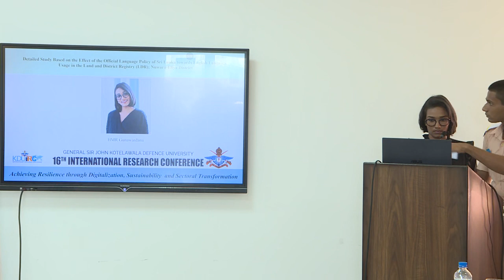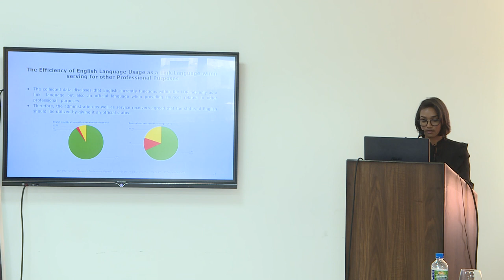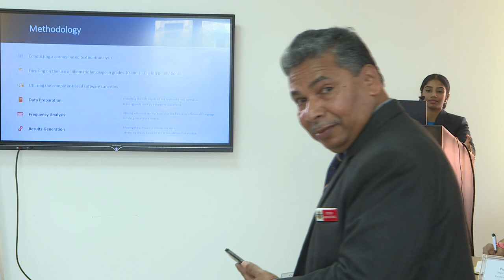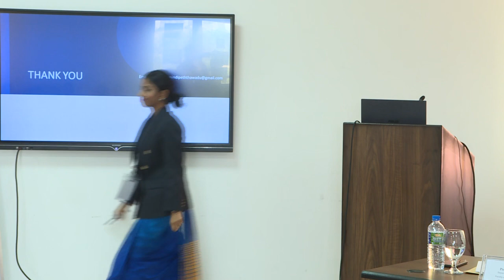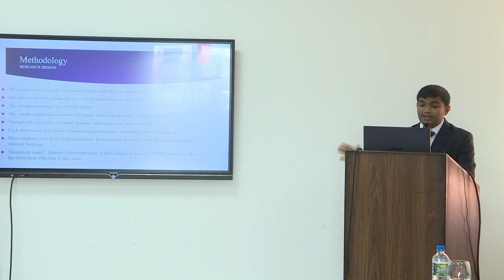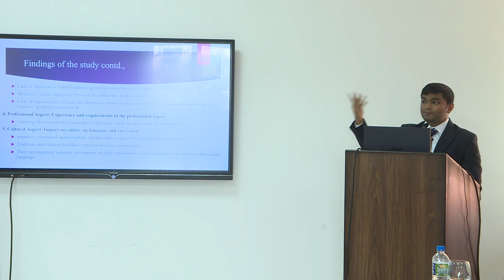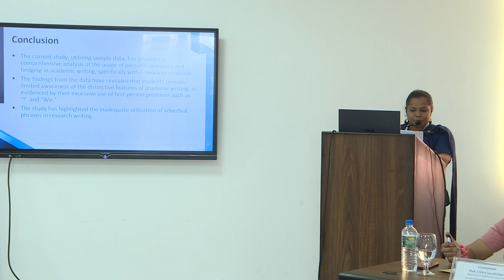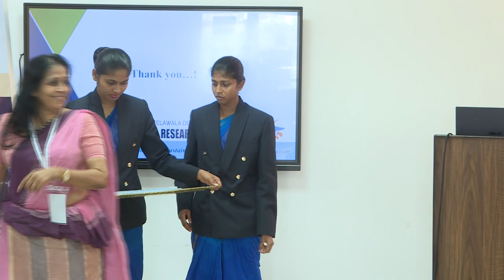MANAGEMENT, SOCIAL SCIENCES AND HUMANITIES - Technical Session II: TESOL - IRC 2023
Chairperson
Prof. Chitra Jayathilake
Department of English and Linguistics, Faculty of Humanities and Social Sciences, University of Sri Jayewardenepura, Sri Lanka

Detailed Study Based on the Effect of the Official Language Policy of Sri Lanka towards English Language Usage in the Land and District Registry
(LDR); Nuwara-Eliya District
HMR Gunawardana, and SK Amarasena

Teaching of Idiomatic Expressions in Teaching English as a Second Language in Sri Lanka
SD Peththawadu, ARWMMWP Amarakoon, and NMTA Perera

Factors to Consider: Promoting Speaking Competence of National Languages of Sri Lanka
UGWR Jayathilleka, WE Hidellararachhi, and VU Jayasinghe

Investigating the Features of Academic Writing in Research among Undergraduates
RVARK Pathirana, and SS Lokuliyana